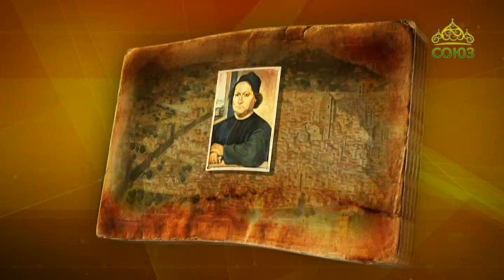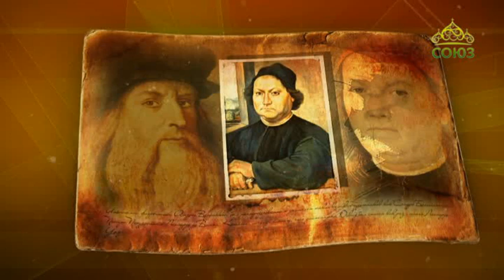Простые истории. Скульптор и живописец Андреа Верроккьо